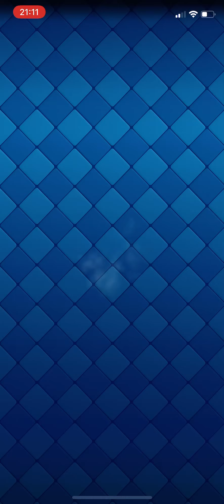Во власти чар Награды за весь сезон Клеш Рояль Clash Royale open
Наш клан 1BLR​ находится на 20-ом месте в местном топе!
ВСТУПАЙТЕ В КЛАН 1BLR​ !!! YOU ARE WELCOME! (При наличии свободных мест и соответствии минимальным требованиям).